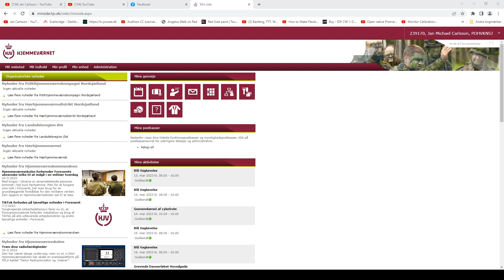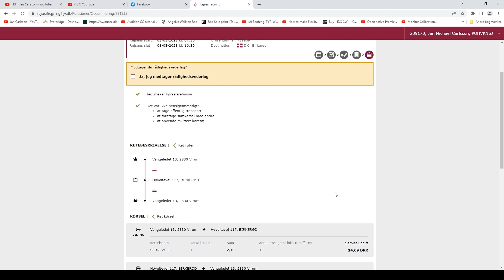Kørselsgodtgørelse HJV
En lille let video om hvorledes man udfylder sin kørselsgodtgørelse.